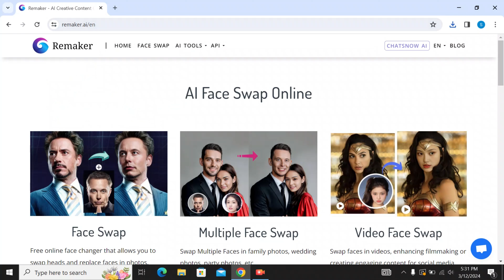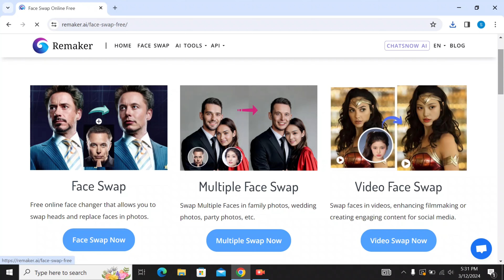Exam day ai photo editing🔥 TikTok trending ai photo editing | new ai photo editing | bing ai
Prompt :
Create very realistic pictures for 18 years old girl sitting on exam holl bench. And writing exam papers. The girl wearing yellow and black Shalwar kameez, With name "Tami" write on clothes with Bolt Font. She is looking so pretty, cute , Pakistani, very sed, An identity card hung around the neck, some students sitting other bench, braring background,  around walking teacher.32k